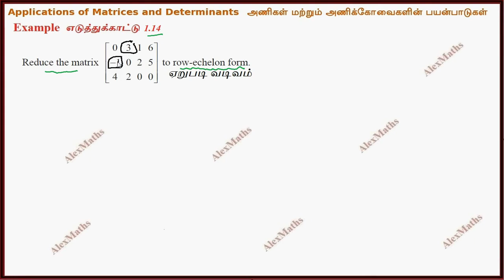Class 12 Maths | Example 1.14 | Chapter 1 | Applications of Matrices and Determinants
1.1 Introduction
1.2 Inverse of a Non-Singular Square Matrix
1.3 Elementary Transformations of a Matrix
1.4 Applications of Matrices: Solving System of Linear Equations
1.5 Applications of Matrices: Consistency of system of linear equations by rank method